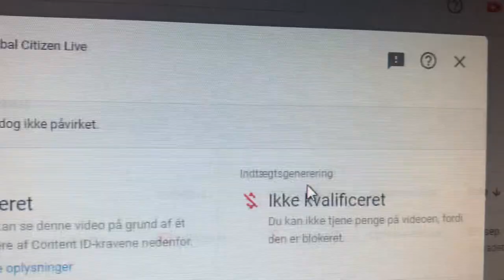Måneskin Perform a Cover of Billie Eilish's 'Bury a Friend' | Global Citizen Live- BLOCKED😢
Hej guys, we just want to let you know that our reaction for Måneskins cover of Bury a Friend is blocked. Thank you for understanding.

Greetings
NielsensTv